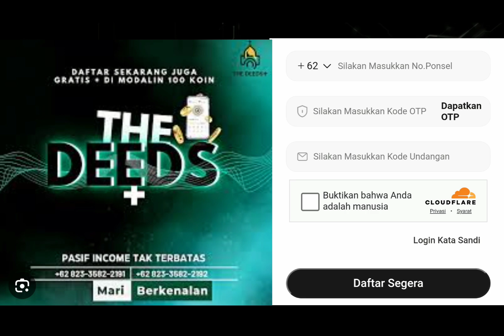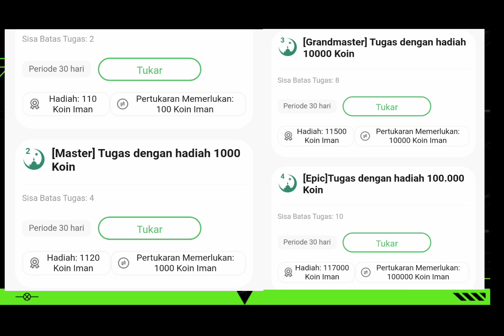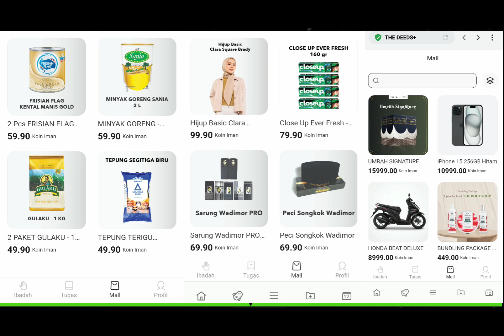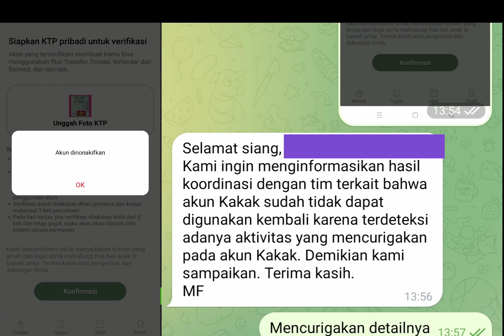Aplikasi The Deeds+ terbukti merugikan, jangan buang waktu percuma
Aplikasi The Deeds Plus mémang GRATIS, tapi mekanisme area membernya masih kurang baik dan sesekali merugikan member.
Ketika ada kendala pada member tanpa kompromi dan validasi yang utuh langsung blokir.
Bagi pecinta koin hal ini dirasakan kurang manusiawi dan terkesan tidak menerapkan konsep 'adalah padahal holdingnya sepertinya islami sekali dan fitur²nya pun sangat islami.
Saya harap ada perbaikan manajemen dari tim inti The Deeds+ termasung dari holding The Salam Media.